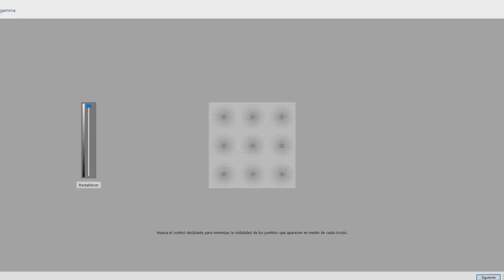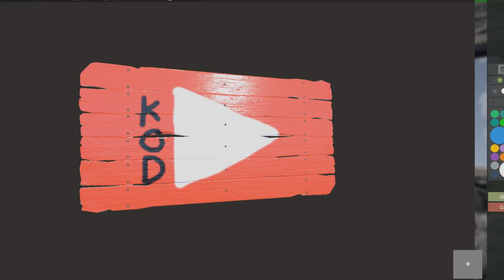RUST#149 | LIMPIANDO EL ICEBERG & LLUVIA DE LOOT | GAMEPLAY EN ESPAÑOL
Reto para Mas Rust: 300likes

Mis Videos Populares: ↓
➡RUST EN PAREJA | RAIDEO Y ME LLEVO 400C4! #7 TEMP.2 | GAMEPLAY EN ESPAÑOL
➡RUST#108 | RAIDEO PERFECTO!! 100C4!!! | ULTRA MEGA LOOT!! | GAMEPLAY EN ESPAÑOL
➡RAIDEO A MENOS TRECE !! RUST #72 | MODDED | GAMEPLAY EN ESPAÑOL
➡RUST#109 | REMUEVO EL CODELOCK DE SU PROPIA CASA!! | GAMEPLAY EN ESPAÑOL
➡COMO SUBIR DE LEVEL EN STEAM FACIL Y RAPIDO, SIN PLATA Y CON PLATA